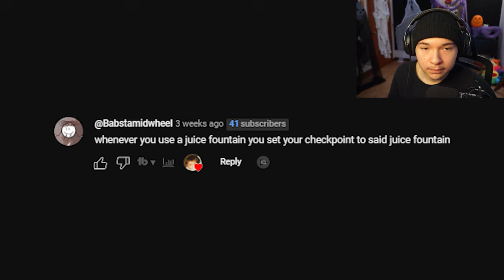I'm Defending My Juice Against The BOSS In Juice Galaxy!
Juice Galaxy (formerly Juice World) is a happy place to fly around and smack things and drink juice. And explore things. And just, flip around doing stuff.